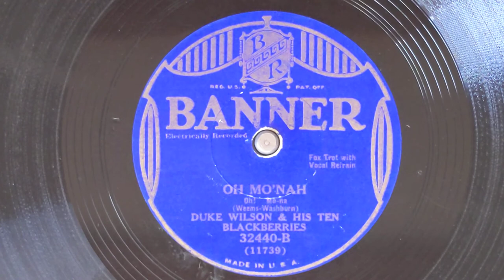Oh! Monah - Gene Kardos & His Orchestra (as Duke Wilson & His Ten Blackberries) - Banner 32440-B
GENE KARDOS AND HIS ORCHESTRA
Gene Kardos, as, v dir:
Sammy Castin, Willie Mayer, t / Milt Shaw, tb /
Joe Sagora, cl, as / Morris Cohen or
Nat Brown, cl, as, ts / Joel Shaw, p, v /
Sol Sussman, bj, g / Danny Bono or
Ben Goldberg, bb / Saul Howard, d.
Dick Robertson, Chick Bullock, v.
11739- Oh! Mo'nah - vCB-DR
Mt M-12364, 91340, Per 15603
Banner 32440-B